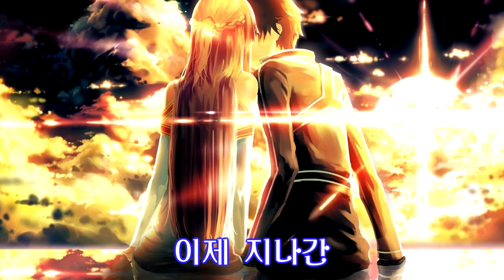Nightcore - The More i Love(Boohwal)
Nightcore - Boohwal - The More i Love